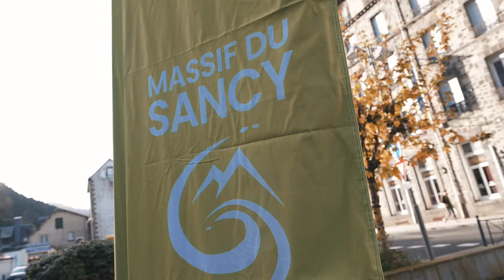Défi : Rémi Cavagna (cycliste pro) vs Quentin et Alexandre Meyleu (traileurs pros)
Qui sera le plus rapide ?
Entre Rémi Cavagna (cycliste pro) et Quentin et Alexandre Meyleu (traileurs pros), dans le défi de la montée du col de la Croix Saint-Robert, dans le Massif du Sancy (Auvergne).
Découvrez le vainqueur !